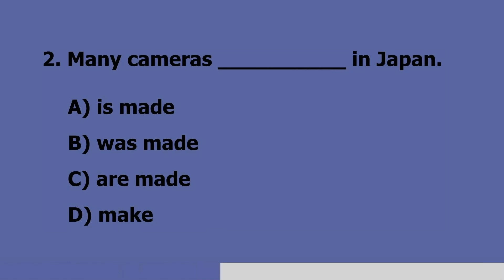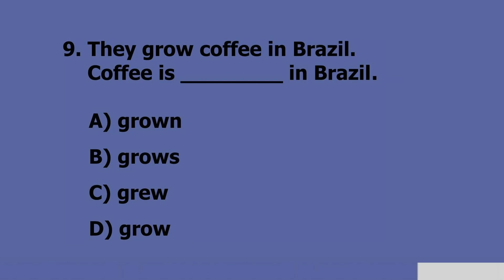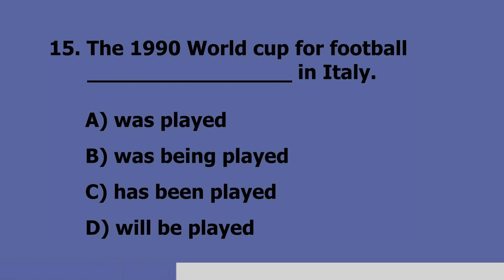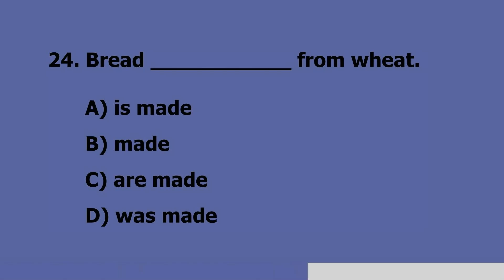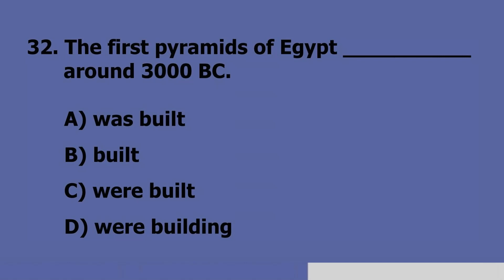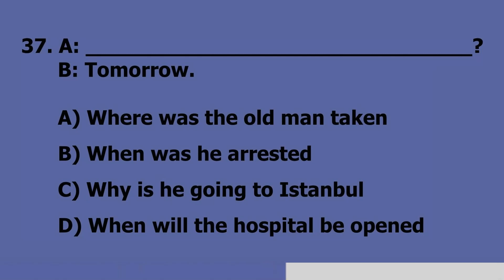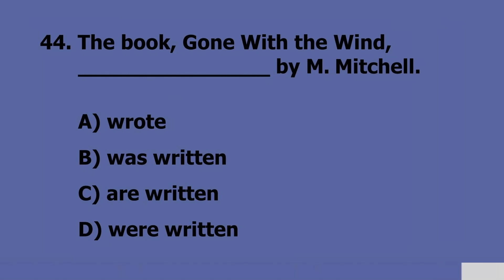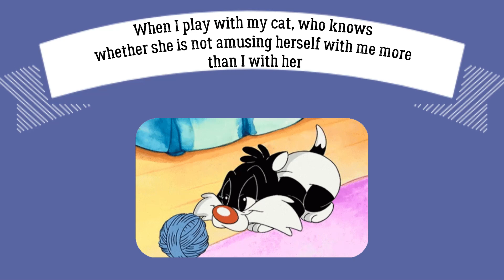English Grammar Test | Passives | Elementary Level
There are two voices in English: the active voice and the passive voice.
If the subject is the doer of the action, the verb is in the active voice.
If the subject is the receiver of the action, the verb is in the passive voice.
The passive is formed by using the proper tense of the verb to be + Participle II or Verb in its 3rd form.